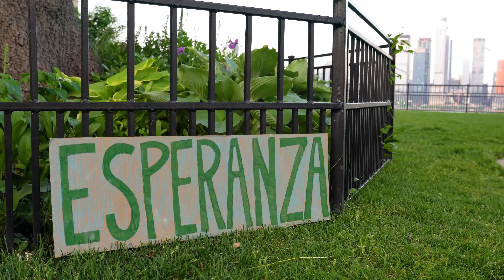Sonia De Los Santos - Esperanza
"Esperanza" by Sonia De Los Santos; De Los Santos Music, ASCAP
Video Produced by Mayers Films
Directed by Matt Mayers

Featured Musicians:
Sonia De Los Santos - guitar
Martín Vejarano - percussion
Elena Moon Park - violin
Hilary Hawke - banjo

Kids:
Logan J. Alarcón-Poucel
Isaac Brooks
Lyric Jackson
Alonzo Lozano
Hannah Mayers
Norah Mayers

Special thanks to Stephanie Mayers and the good neighbors of Weehawken, NJ!

Logan J. Alarcón-Poucel, Zamir Castañeda, Zeudi Castañeda,
Renee Goust, Alea Jiménez, Kamilo Kratc - vocals
Hilary Hawke - banjo
Elena Moon Park - violin, vocals
Ben Stapp - tuba
Martín Vejarano - drums
Sonia De Los Santos - electric guitar, lead vocals

Recorded and mixed by Kamilo Kratc at Soundworks Recording Studio
Mastered by Oscar Zambrano at Zampol Productions

Lyrics:
Que no se pierda la esperanza
Let’s never ever lose our hope

Hoy me desperté queriendo soñar
Porque cuando sueño veo
El futuro que vendrá

People come together in the hardest times
Everywhere around me
I see heroes going by
Everywhere around me

Hoy me desperté queriendo cantar
Porque cuando canto puedo
Este dia iluminar
Este dia iluminar

People come together
Even when they are far
People come together
I see love and I see kindness
And I know they’re gonna last